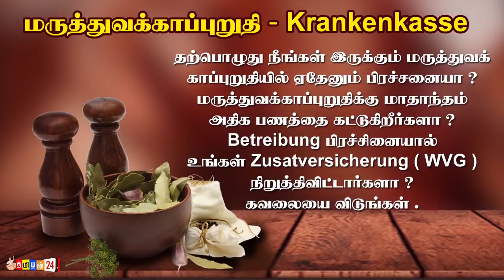இன்றைய 02.03.2021முக்கிய உலக செய்திகள்!macron switzerland foreign news